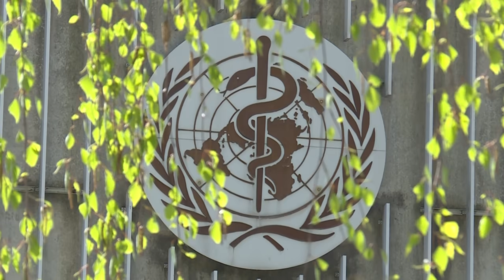China aportará 30 millones de dólares adicionales a la OMS tras retirada de EEUU | AFP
China anunció el jueves que aportará 30 millones de dólares adicionales a la Organización Mundial de la Salud (OMS), pocos días después de que Estados Unidos resolviese suspender su contribución a la institución.